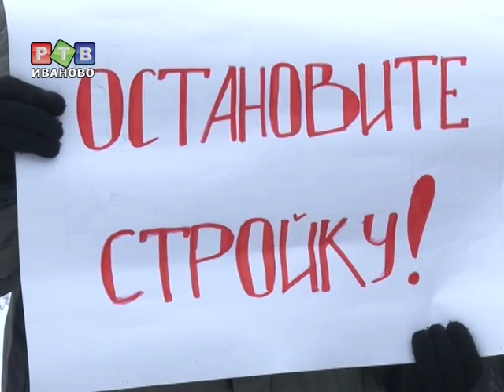"Захват земли" на Сакко, 52